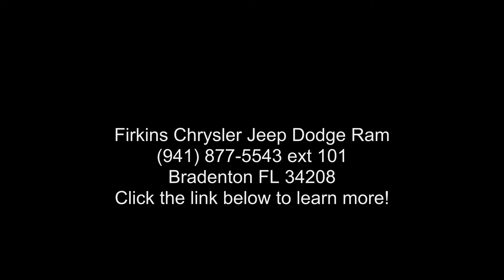2018 Toyota Camry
CARFAX One-Owner. Clean CARFAX. White 2018 Toyota Camry FWD 8-Speed Automatic 2.5L I4 DOHC 16V **CLEAN CARFAX**, **ONE OWNER**, **STILL UNDER FACTORY WARRANTY**.